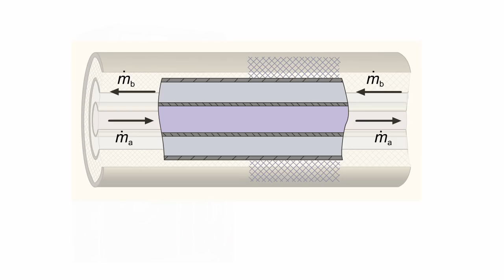Technische Wärmelehre - Offenes System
Lässt die Grenze eines Systems Materie hindurch, handelt es sich um ein offenes System. Die in der technischen Anwendung der Thermodynamik vorkommenden Systeme dieser Art haben meistens im Raum fest liegende Grenzen, die von einem Stoffstrom oder von mehreren Stoffströmen durchsetzt werden.

Diese Animation stammt aus dem Kurs Technische Wärmelehre im Online Wirtschaftsingenieurwesen Fernstudiengang

Mehr Infos: